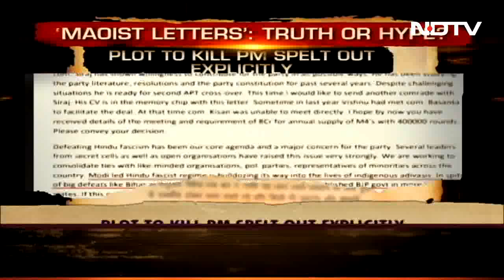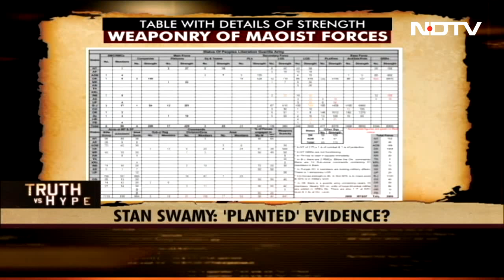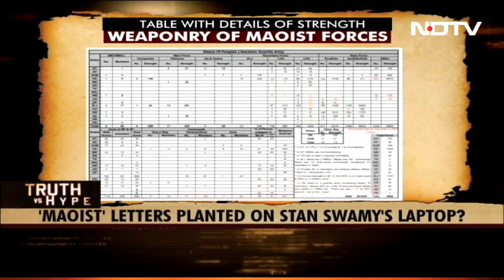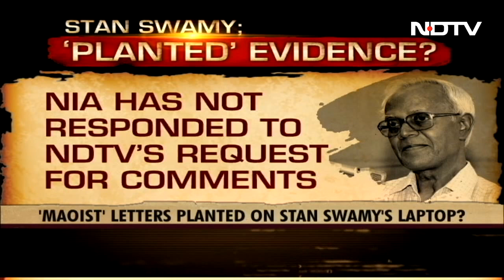Truth Vs Hype: Government Critics Framed Via Planted Letters?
NDTV exclusively accessed the latest report by US based digital forensics outfit Arsenal Consulting that shows over 40 'Maoist' linked documents were planted on the computer of the late Father Stan Swamy, an accused in the Bhima Koregaon case. On Truth Vs Hype, we unpack the multiple reports by Arsenal Consulting that show crucial evidence, including 'Maoist' letters, were planted by the same hacker on the computers of at least three accused in the Bhima Koregaon case, which raises the question whether the activists were arrested and charged based on fabricated evidence?